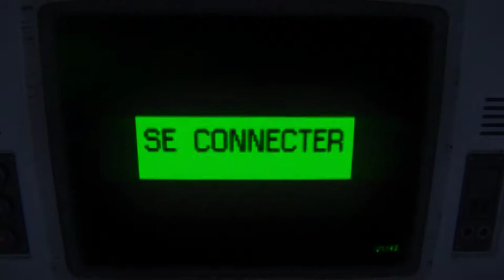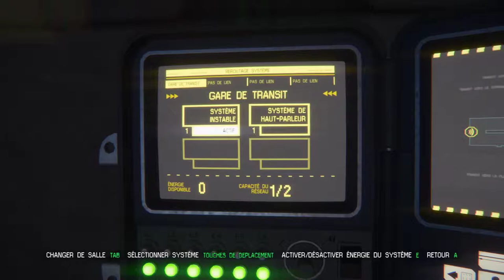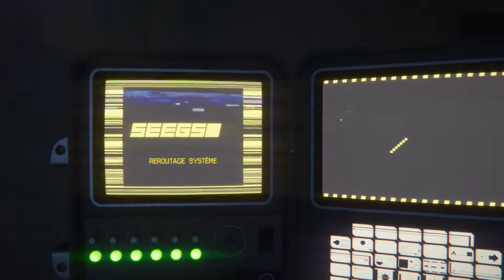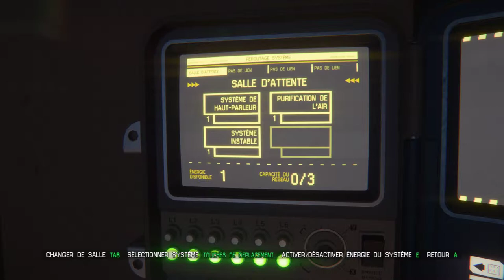Alien Isolation Partie 05